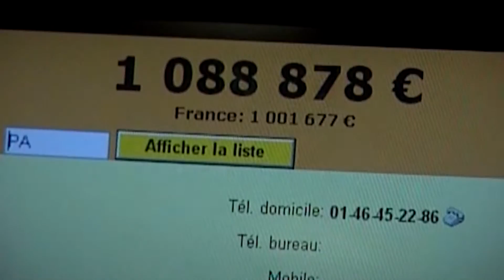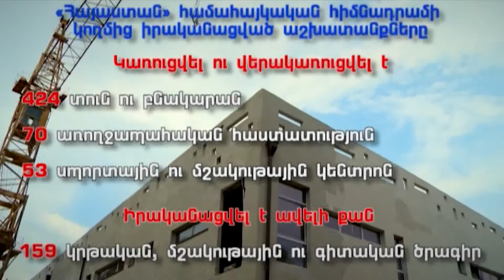HAYASTAN ALL ARMENIAN FUND Հայաստան Համահայկական Հիմնադրամ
HAYASTAN ALL ARMENIAN FUND